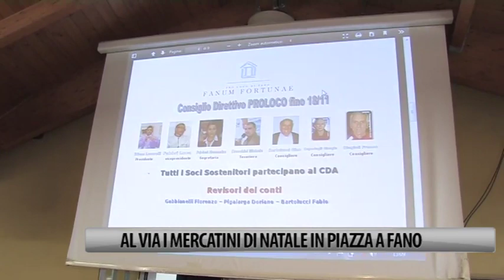Al via i mercatini di Natale in Piazza XX Settembre a Fano